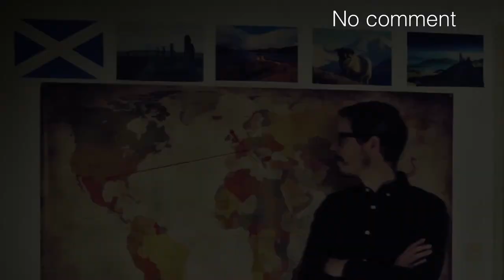Monkey Park - Visite du parc des singes de Jigokudani - no comment - Japon 2019 #10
Découvrez le parc des singes de Jigokudani près de Yamanouchi. Un des meilleurs endroits pour voir des macaques japonais profiter des sources d’eau chaude naturelles de la région.